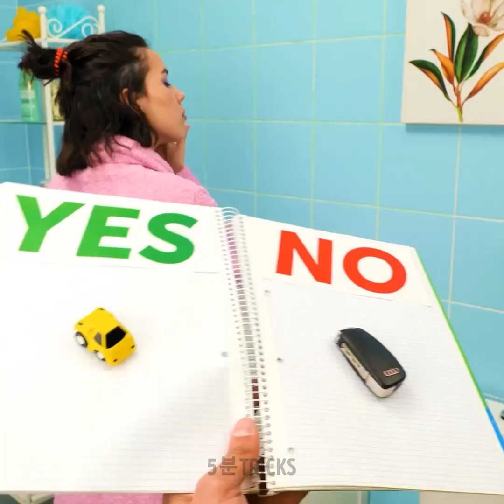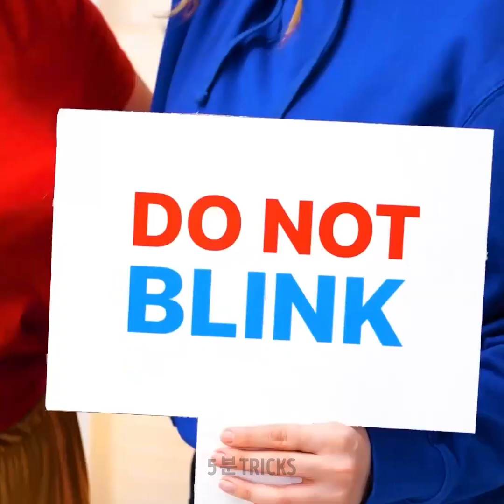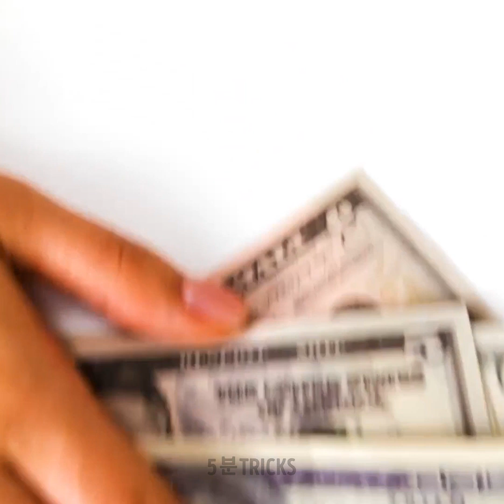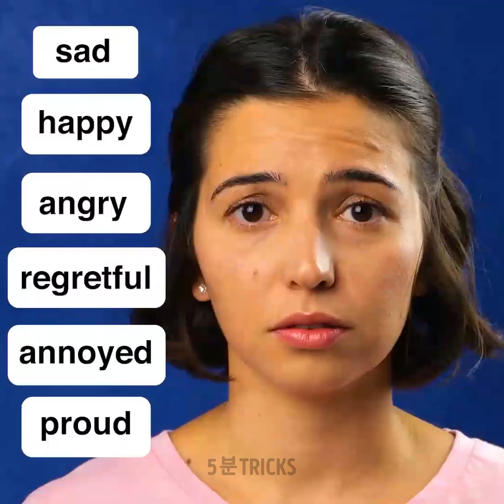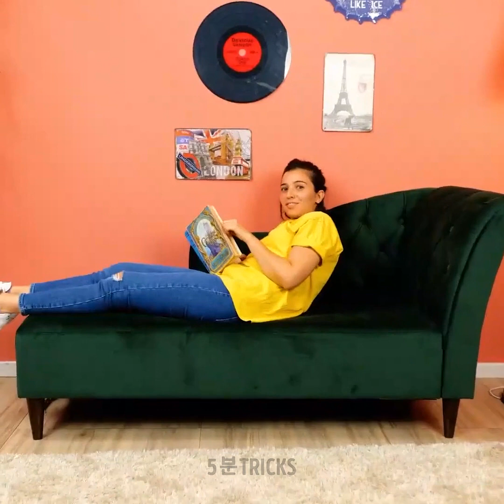친구들과 함께 할 놀랍고 즐거운 틱톡 챌린지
혹시 틱톡 챌린지들이 얼마나 쉬울지 생각해본 적 있나요? 알고 보면 우리 모두는 인터넷 트렌드를 보는 걸 좋아해요. 우린 즐거운 것들, 댄스, 팁, 챌린지 등 모든 것을 찾을 수 있어요. 하지만 오늘 우리는 어떤 영상이 실제로 제일 하기 쉽고 어떤 것들이 합성으로 만들어진 것인지 확인할 수 있어요. 이 모든 화제의 영상들의 진실을 알아볼 준비가 됐나요? 그럼 놓치지 마세요.

오늘의 영상을 통해 화제의 바이럴 챌린지 이후에는 어떤 결과로 이어지는 지 확인해보세요. 레몬 음료를 동반한 룰렛 게임에 대해서 배워보세요. 여러분과 학교 친구들의 손으로 착시 현상을 만들어보세요. 웃음 챌린지 게임을 하면서 벌칙을 피해보세요. 메이크업을 100겹 바르면 어떻게 되는지 확인할 거예요. 미스테리 상자 안에 무엇이 있는지 즐겁게 알아맞혀 보세요. 짧은 시간 안에 몇 가지 감정이나 보일 수 있는지 스스로 확인하세요.

타임스탬프:

02:42 - 웃음 참기 챌린지

04:11 - 메이크업 100겹

05:31 - 상자 안에 무엇이 있나요?

08:52 - 입냄새의 파괴력은

11:13 - 반려동물 챌린지

우리 체널들을 구독하세요~~~